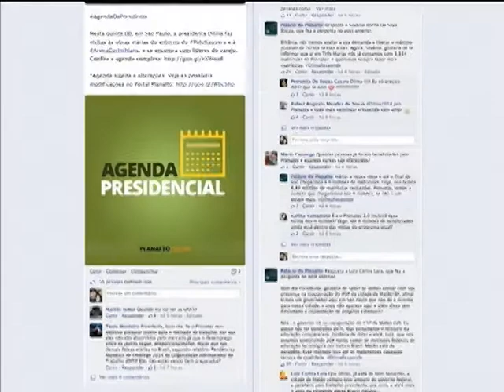Dilma reforça que meta do governo é matricular 8 milhões de alunos no Pronatec em 2014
NBR NOTÍCIAS - 08.05.14: Dilma Rousseff respondeu, nesta quinta-feira (08), conversou com internautas sobre o Programa Nacional de Acesso ao Ensino Técnico e Emprego (Pronatec). A presidenta explicou que a meta é chegar até o fim do ano a oito milhões de matrículas e que hoje já são quase sete milhões de matrículas realizadas.